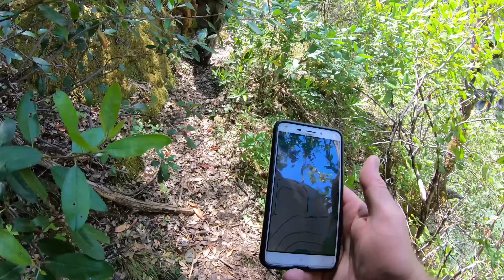The Lost Canyon of GOLD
We head off on a excursion miles into a vertical canyon, deep in the California wilderness in search of a long lost canyon claimed to be one of the richest placer deposits in the mother lode region! There was once a entire city and over 5,000 miners working these hills and the rich alluvial deposits abundant high and low.. No roads in or out, only a historical pack mule trail hardly maintained.. What will we find? Better grab some popcorn and come with us to find out!

Become a supporting Patron! Perks include , access to group outings, guided trips, video shout outs and more!

Check out my items for sale such as gold bearing paydirt and gold from the show, as well as hats and other items

Get out there and start your own gold Adventure! Check out these mining essentials that I use to find gold, all at the lowest price online!

- Gold Bearing Paydirt from the Show! - (Limited Availability)
-Honey Hole, the richest bag we offer!
-High Grade, One hell of a pan!
-Pay Streak, getting a taste of the good gold!

-Tools-
-Panning kit
-Garret 14" 1/2" classifier
-Crevicing tool kit
-Rock hammer
-Plastic Scoop
-Gold Hog Highbanker
-Minelab SDC2300 Metal Detector, BEST ALL AROUND GOLD DETECTOR!
-Minelab Gold Monster 1000 BEST SMALL GOLD VLF DETECTOR
-Gold Bug 2 Metal Detector:BEST VLF TRIED AND TRUSTED OVER 30 YEARS!
-Apex Pick MUST HAVE for SERIOUS DETECTING!
-Apex Pick Holster
-Garrett Pinpointer BEST WATERPROOF PINPOINTER, MUST HAVE FOR SERIOUS DETECTING!
-Mavic Pro 2 Drone
-GoPro camera
-Underwater Sniping Sunffer
-Sluice box
-Sluice box stand
-Dewalt cordless vacuum
-Batteries for Dewalt vacuum
-Hand powered suction dredge
-Gold Cube mini recirculating highbanker
-Blue Bowl Concentrator

-Books-
-National Audubon Society Field Guide to Rocks and Minerals: North America (National Audubon Society Field Guides)
-Gold! Gold: A Beginners Handbook: How to Prospect for Gold
-Bacon and Beans from a Gold Pan
-Gold Panning California: A Guide to the Area’s Best Sites for Gold
-Fists Full of Gold
-Gold Districts of California
-Buried Treasures of California
-A Guide to Treasure in California
-Gold Rush Ghost Towns of North Central California
-On and beyond the Georgetown Divide

Resources and information on gold claims, group claims, land status, geology and history:

Want to hang out with the gold prospecting community and even get a chance at interacting with your favorite prospecting personalities live every Tuesday evening? Check out the Flash in your Pan channel for live content every week!